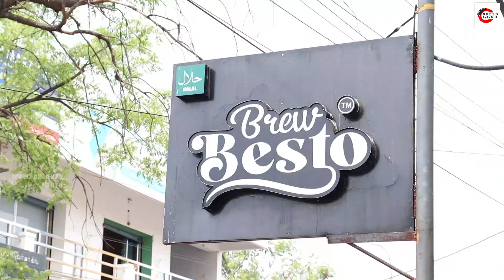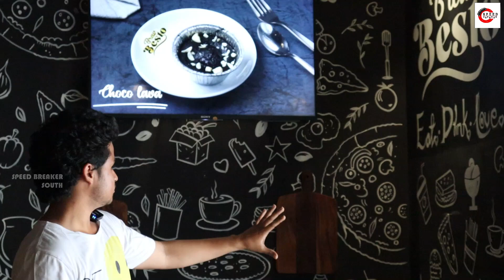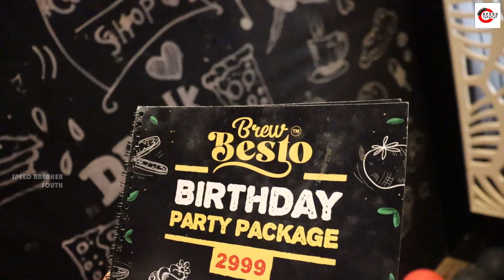Brew Besto Is One Of The Best Cafes In Salem | Brew Besto Food Review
Brew Besto Is One Of The Best Cafes In Salem

Address: No.582/2, manickavasagar street, post, Kennedy Nagar, Suramangalam, Salem, Tamil Nadu 636005